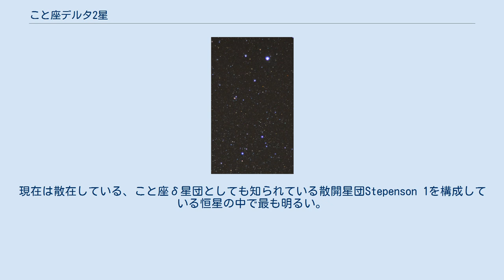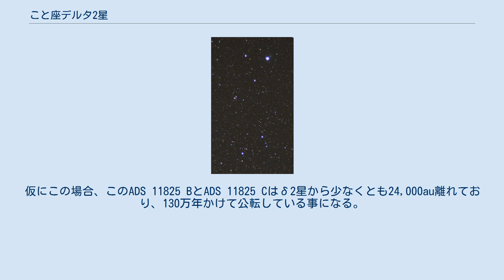こと座デルタ2星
こと座δ2星（英語: Delta2 Lyrae）は、地球から740光年離れた位置にある、こと座で4番目に明るい恒星である。
 こと座と中心左のδ1星とδ2星を取り囲む星団 標準的なスペクトル分類M4II型の恒星で、これは表面温度が約3,600Kの赤色輝巨星である事を示している。
太陽の1万倍以上のエネルギーを放射しているが、その90%以上は可視光線よりも長い波長である。
ヒッパルコス衛星による年周視差の計測と組み合わせた直接角距離測定では、他の観測データで計算されていたものに匹敵する、1.1～1.3auの大きさを持つ事が示されている。
 元々は太陽の6倍の質量を持つ、スペクトル分類B3型のB型主系列星であったとされているが、現在はとても低温の漸近巨星分枝にあり、中心部に縮退した炭素と酸素から成る核を持つ。
こと座δ2星はかつて、こと座δ1星と連星系を成していると考えられていたが、実際には地球から見ると偶然同じ方向に見える見かけの二重星である。
 こと座δ2星は変光星で、おそらく半規則型変光星だとされており、4.22等から4.33等の範囲内で視等級が変化する。
現在は散在している、こと座δ星団としても知られている散開星団Stepenson 1を構成している恒星の中で最も明るい。
δ1星を含む、この星団を構成している他の恒星として、8～9等級の少数の恒星と、少なくとも30個の14等級までの恒星がある。
 重星のカタログには、「ADS 11825」のような符号が付いたこと座δ2星のいくつかの伴星が列挙されている。
そのうちの2つは、δ2星から約87秒離れた位置に見える、非常に接近している10等級の恒星で、それぞれ伴星B、伴星Cと呼ばれている。
この2つは、地球からδ2星と同じ距離にある事が示唆されており、これはこと座δ2星が三重星系である事を意味している。
仮にこの場合、このADS 11825 BとADS 11825 Cはδ2星から少なくとも24,000au離れており、130万年かけて公転している事になる。
この2つの恒星は少なくとも600au離れており、10,500年の周期で公転している。